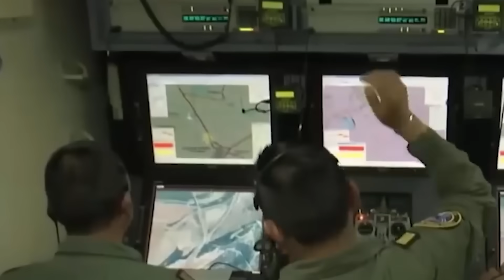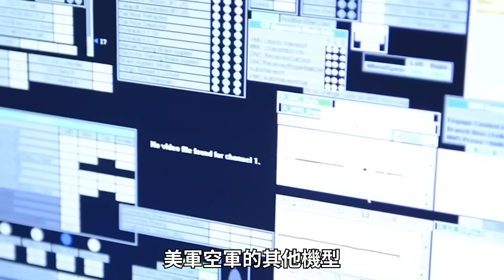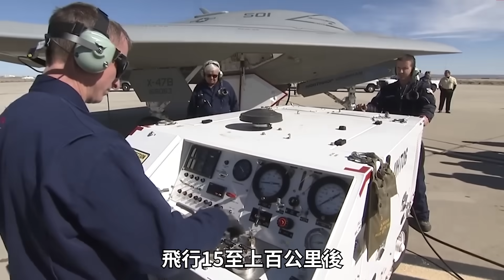X47B，被隱藏的超科技，全球首架自主無人隱形轟炸機，改為無人加油機後，美軍實力大增！一艘航母能裝150架？X47B隱形無人轟炸機自主飛行全過程。 | 無人機 | 艦載機 | 大黃蜂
得益於超高的載重能力，除去消耗和自身的重量，X-47B在攜帶兩噸彈藥的同時，還可以再帶上一枚900多公斤的JDAM聯合制導炸彈
2013年前後，各國的軍用無人機平均掛載只有一噸左右，X-47B的優勢顯然易見